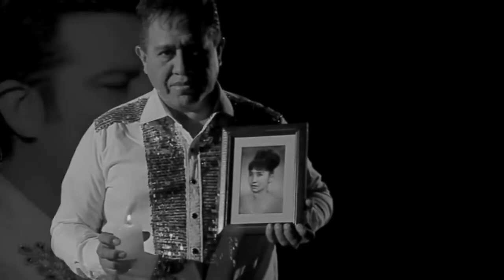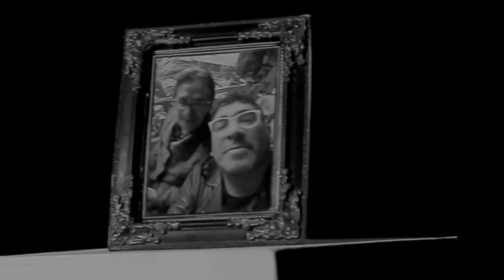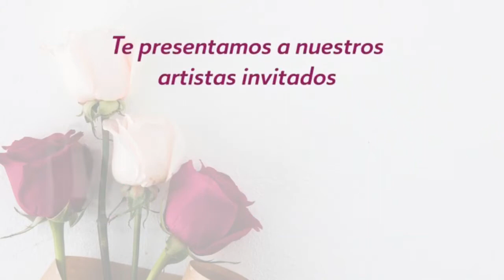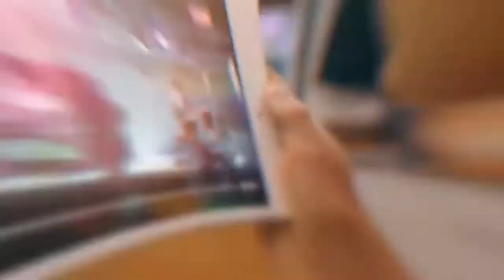CONCIERTO VIRTUAL DIA DE LA MADRE MAYO 2020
Hermoso concierto virtual dedicado a las Madres en su dia.
Diamante se reencuentra con su publico despues de 3 meses de ausencia por motivos  de pandemia y Covod 19.
Disfrutenlo. es suyo